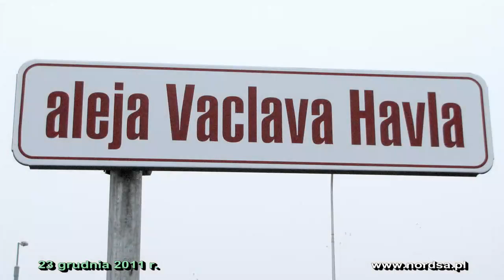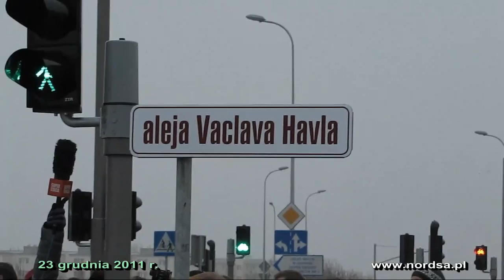Aleja Vaclava Havla w Gdańsku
- 23 grudnia 2011 r. Budowa linii tramwajowej i układu drogowego od pętli "Chełm" do węzła "Nowa Łódzka". Oddanie do użytku Alei im. Vaclava Havla.